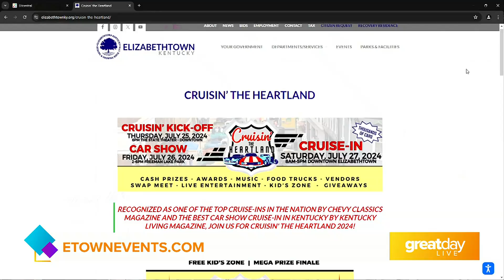GDL: Cruisin' the Heartland Festival Kicks off Tonight in Elizabethtown